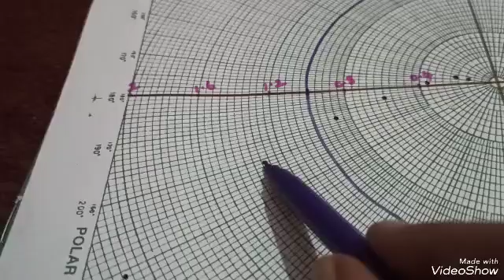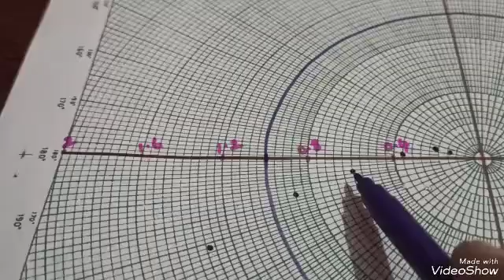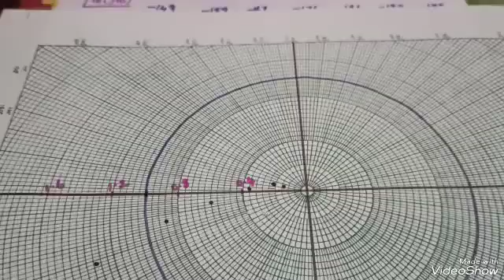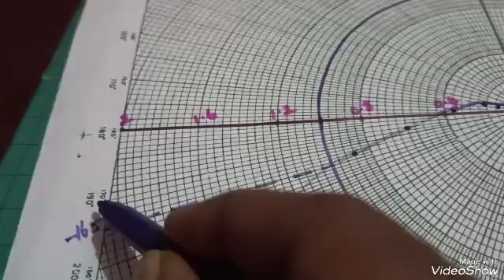Construction of Polar Plot/ Problem_1/Tamil